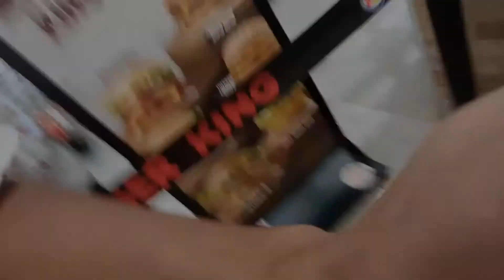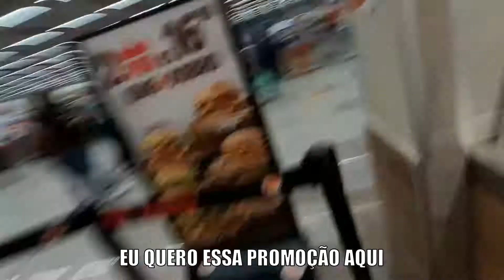PEDINDO LANCHE EM INGLES NO BURGUER KING!!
Espero que gostem do video,deu um bom trabalho pra fazer